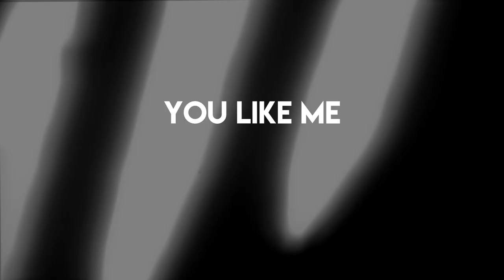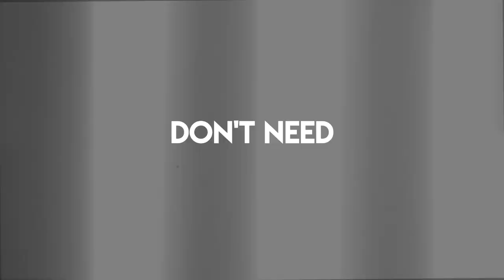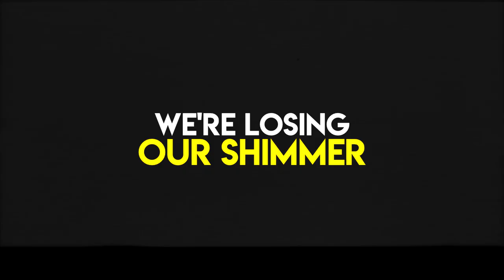Inconsistent Me: Out Of Pocket (Official Pop Punk Lyric Video)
You can also find this song by searching "inconsistent me out of pocket" on any music streaming platform!

LYRICS:

I don't wanna be an experiment to you
I'm not quite sure what you meant when you said that
You like me on the tip of my toes
(Cause)

You get so out of pocket
(Out of pocket)
Not sure what side of you I'll get
Today
And this mental imbalance
Catches me off guard
(Out of pocket)
Out of pocket

Feels like imma fall through the Earth
Where I stand with you
Like I'm skydiving from a plane
With no parachute

And I'm so sick of the miscommunication
Sticking to my story don't need an intervention
You're ready to blow
Three, two, one, detonation
Looks like this might be our final destination

(Out of pocket)
Today
(Out of pocket)
Out of pocket

And I hate
How we don't communicate
How we feel
We let it simmer
Simmer
We're losing our shimmer